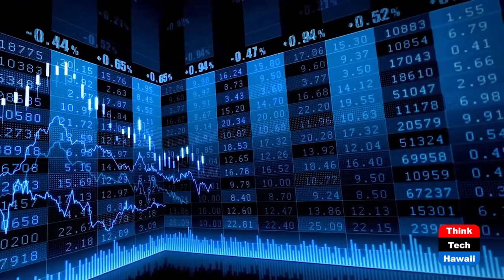Gino Soquena on Business and Community (Connecting Hawaii Business)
ThinkTech Hawaii streams from 10:00 am to 5:00 pm HST on weekdays.  Check us out any time for great content anThe Value of Building Authentic Connections.  The host for this show is Kathleen Lee.  The guest is Gino Soquena.

Gino Soquena is the Executive Director of the Hawaii Building & Construction Trades Council AFL-CIO. He also founded the The Mariano-Soquena Foundation, which helps the youth in Hawai'i and the Philippines succeed by creating opportunities through education, community service, and sports. He is a member of various boards and organizations in Hawai'i. Gino weaves his passion for people, into everything he does, creating opportunities not just for himself, but for those around him.

d great community.

Underwriters:
Michael Sklarz
The Cooke Foundation
Hawaii Energy
Hawaii Energy Policy Forum
Hawaiian Electric
Galen Ho of Immersive Worlds
Kamehameha Schools